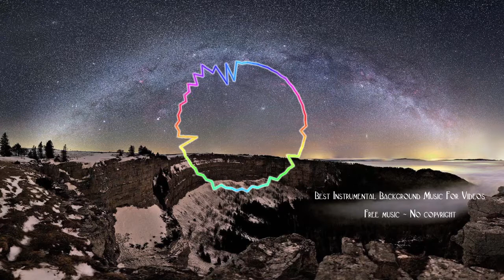Best Instrumental Background Music For videos : PART 2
Music is the literature of the heart, a French poet once said. Musical accompaniments to film are so powerful that some soundtracks outsell the movies themselves and some background songs become permanently lodged in the cultural consciousness.
Decide What Role Music Will Play in Your Video
Some background music for videos is designed to provide a sub-perceptual lift. Other music unleashes energy, and other music matches what’s happening on screen and sets the mood. Ask yourself, what sort of video am I creating and what role do I want music to play?